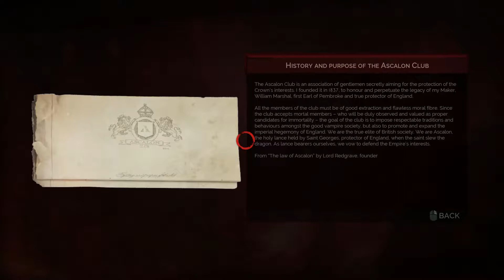Ascalon Club Initiation || Vampyr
"Welcome to the Ascalon Club, Dr. Reid."

With reluctance, I joined an exclusive club for vampires, specifically the elite. Apparently the secretive club also opens its doors to immortals -- membership of course, is only to the influential and wealthy.

Ascalon Club is founded by Lord Redgrave, who I find to be such a pompous and manipulative immortal. Upholding the Empire, as is Knight William Marshal's legacy. For all I know he could have made it all up.